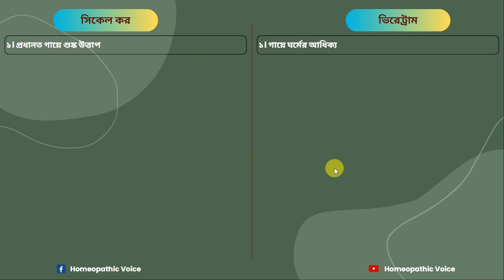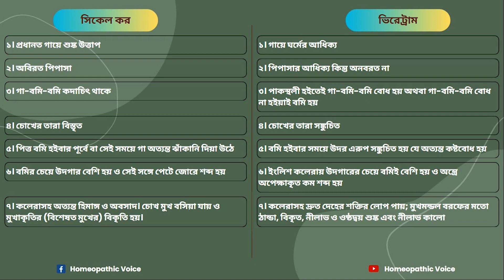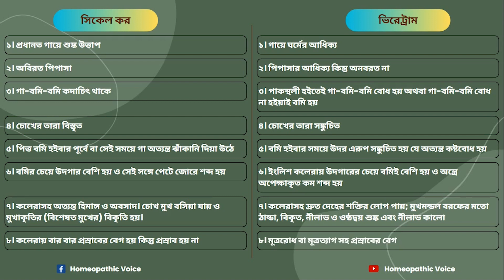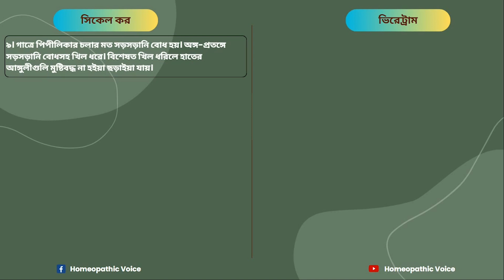Secale Cor vs Veratrum Album | সিকেল কর ও ভিরেট্রাম এলবাম এর মধ্যে মৌলিক পার্থক্য।secale cornutum 30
সিকেল কর ও ভিরেট্রাম এলবামের মধ্যে অত্যন্ত গুরুত্বপূর্ণ মৌলিক পার্থক্য।
Unlock the mysteries of Secale Cor and Veratrum Album in this exclusive comparison video. Dive deep into the elemental differences between Secale Cornutum 30 and Veratrum Album. Discover the unique properties that set them apart and the implications for your well-being. 🌿

Explore the in-depth analysis that goes beyond the surface, providing valuable insights into these homeopathic remedies. Whether you're a practitioner or someone curious about natural remedies, this video is a must-watch!

👀 Don't miss out on the secrets that will transform your understanding of Secale Cor and Veratrum Album. Watch now and empower yourself with knowledge! 🎥

Difference between Secale cor and Veratrum Album

For communication: homeopathicvoice@gmaii